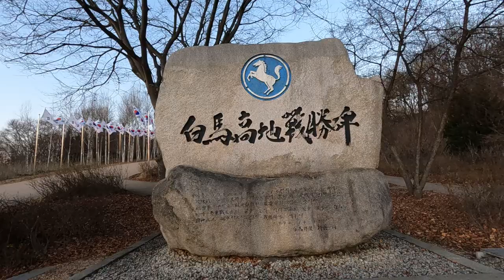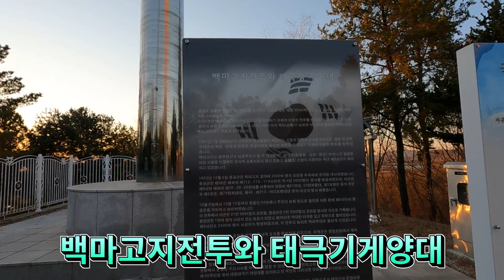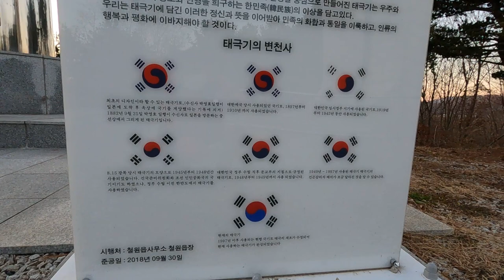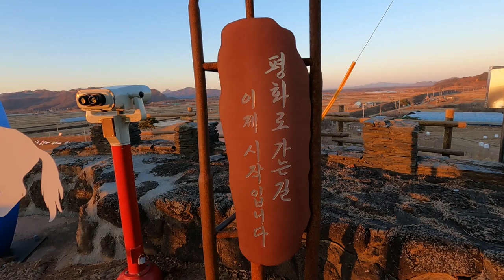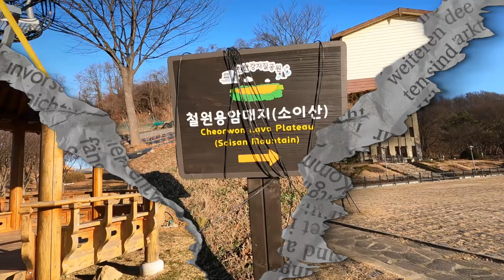철원가볼만한곳,소이산모노레일이용가능,가족여행지,철원평야와백마고지를한눈에볼수있는역사의현장.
철원여행하기좋은곳
백마고지전적기념관,노동당사,소이산등 역사의 현장을 한눈에 볼수 있는 가족여행지.